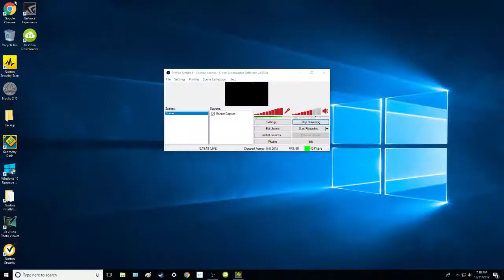Space Meow (Medium Demon) By f3lixsram & More (Live)!! - Geometry Dash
So this is the last Demon I completed in 2017. It's now 2018 for the entire world, so yeah. I know this is considered an Easy Demon By most people, but I don't think it matters that much what my last Demon in a year is, I think it matters more to do a difficult Demon for a specific number of Demons.

This video was shot on December 31st 2017. As always, enjoy the video :D